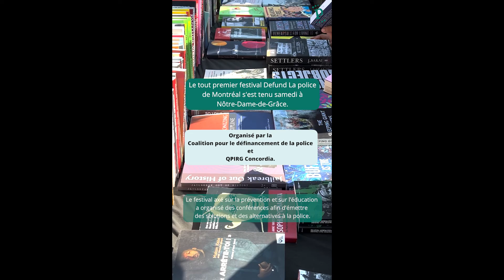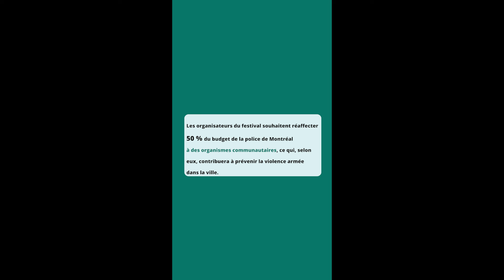Festival Defund La police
Le tout premier festival Defund La police de Montréal s'est tenu à Nôtre-Dame-de-Grâce, samedi après-midi.

Les organisateurs du festival souhaitent réaffecter 50 % du budget de la police de Montréal à des organismes communautaires, ce qui, selon eux contribuera à prévenir la violence armée dans la ville.